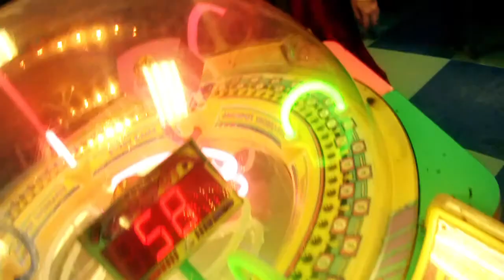Heather Youmans - Girl To Change Your World (Official)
Girl To Change Your World official music video